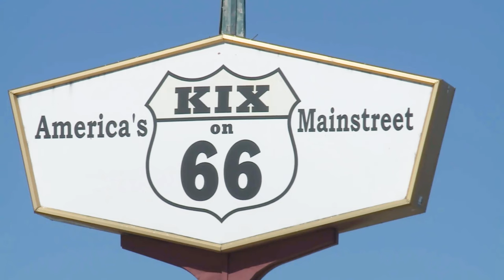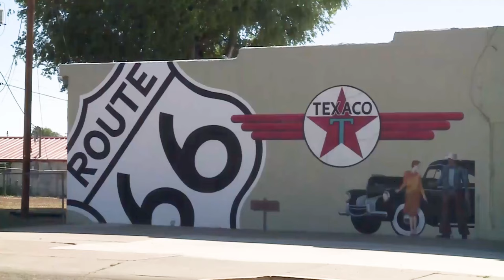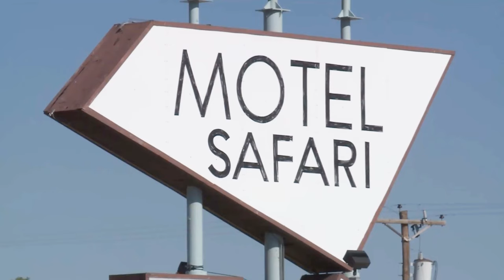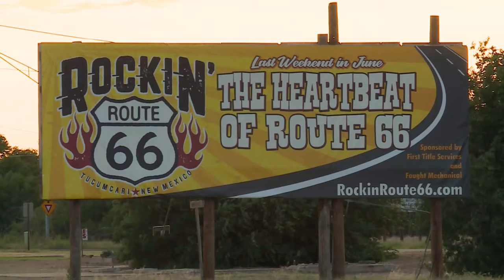Landry Widner reports on the Rockin' Route 66 Festival in Tucumcari, NM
News 3 New Mexico's own Landry Widner stopped by and covered the Rockin Route 66 festival.